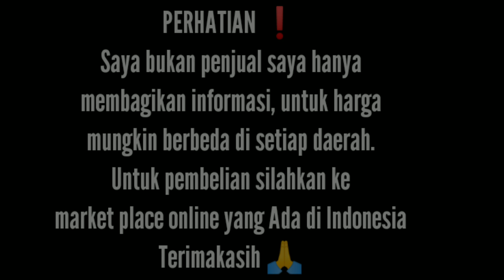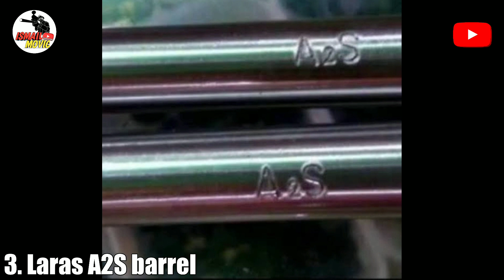9 Laras LOKAL MURAH terbaik untuk senapan angin ❗❗❗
Perhatian ❗❗
Sekali lagi, saya memberitahu bahwa saya bukan penjual. Saya hanya berbagi informasi tentang apa yang saya pelajari, untuk harga di setiap daerah mungkin berbeda, untuk pembelian silahkan ke toko online yang ada di Indonesiari terimakasih 🙏.

Berikut spesifikasi
9 Laras Lokal murah terbaik untuk senapan angin.

1. LARAS N3M.
spesifikasi:
OD 13 ,
untuk panjang bervariasi mulai dari 40, 65, hingga 70 cm, tergantung pesanan.
Alur 12
kaliber 1 7 7 atau4,5 mm.

2. Laras baja Octagon.

spesifikasi:
 Laras Baja Octagon OD 14,
Panjang 65cm ,
Alur 12 ,
kaliber 1 7 7 atau 4,5mm,
spesialis akurasi 40m.

3. Laras Baja A2S

spesifikasi Laras A2 super:
OD 13, 14, dan 15mm,
panjang 60, 65, dan 70cm
alur 12,
Terbuat dari bahan seamless

4. Laras Baja H2S.
Untuk spesifikasi dari Laras h2 super ini:
OD 13 mm,
panjang 60, 65 dan 70 cm,
alur 12,
bahan baja,

5. Laras Baja SJ super

Spesifikasi:
 Panjang 65cm,
- OD13,
- Alur 12,
- Sudah ada drat perdam nya,
- Sudah di bronir hitam,
- Sudah ada lubang transfr angin,
- Cocok untuk senapan uklik.

6. Laras Baja Sableng 2 1 2.

spesifikasi:
Bahan Baja
OD 13 mm,
Alur 12,
Panjang 65 cm,
Drat peredam ada,

7. Laras Baja Kasuari Barrel
Laras Kasuari ini belum cukup populer karena baru dibuat dan diproduksi,
tapi penjual nya memberikan garansi akurasi yang bagus,
harganya pun terjangkau hanya 450ribu untuk OD 13 dan14, 550 ribu untuk ode16,
bahan baja dan bahannya sendiri dari Korea bukan bahan lokal.
Barrel Kasuari memiliki Alur12 Smooth Twist,Panjang 65cm , OD14mm, dan choke.

8. Laras Baja PD 12
Spesifikasi:
Bahan baja,
OD 13,
Alur 12,
Panjang 60, 65 cm

9. Laras handzchoke barrel.

spesifikasi:
OD 14 & OD 16 ,
alur 12,